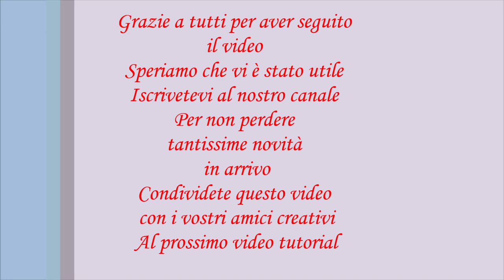Motivo decorativo ai ferri! Semplice! Fine ! Elastico!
Sostieni il nostro canale con un caffè:
Ciao a tutti e benvenuti! Nel video di oggi vediamo come fare questo bellissimo e semplicissimo motivo ai ferri!
E' un motivo che possiamo adattare per tantissimi progetti. In quando non ha un lato diritto e uno rovescio si presenta bene da entrambi lati! Quindi se volete realizzare una bellissima sciarpa semplice ma particolare questo punto adattissimo per voi. In più si adatta molto bene anche per progetti più impegnativi come ad esempio un cardigan! Insomma ci sono tanti progetti dove potete utilizzare questo motivo! Iniziamo!
 👉Il motivo è un multiplo di 4 maglie  + 2 maglie vivagno + 3 maglie di simmetria.

💖Ci potete trovare anche su:
1) PAGINA FACEBOOK